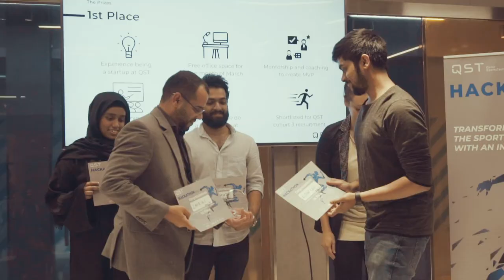Qatar SportsTech Hackathon 2020 - Day 3 Recap